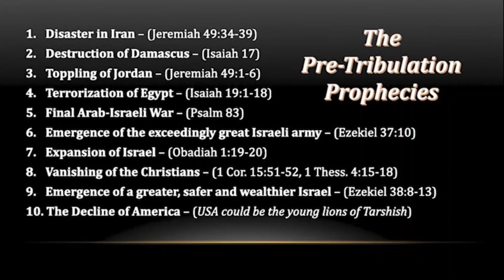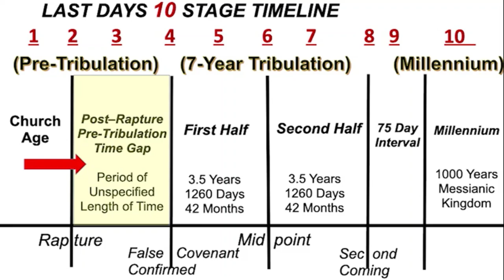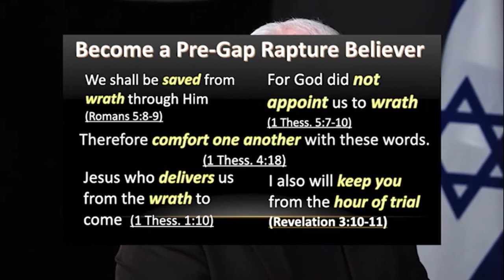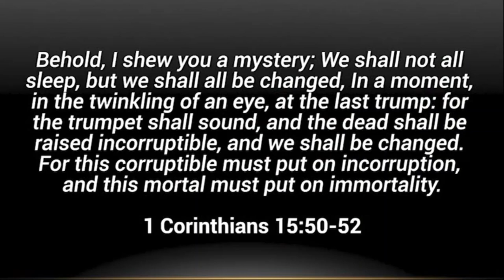The Vanishing of the Christians (The Rapture)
Bible prophecy experts Bill Salus and Tom Hughes reveal the prophecies that could occur before the 7-Year Tribulation Period. Some of these ancient predictions are ready to roll off of their parchments NOW! In this 3:37 video, Bill and Tom present a few reasons that support a Pre-Tribulation Rapture.

This video is an excerpt from the Pre-Tribulation Prophecies DVD.

Also available at this link below is an accompanying article by Bill Salus